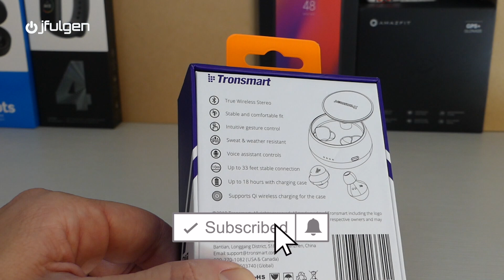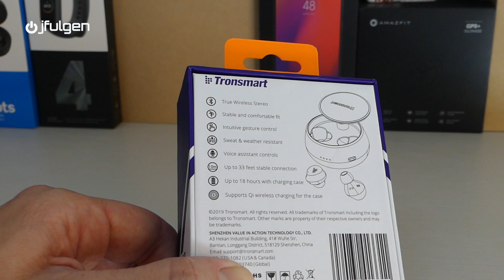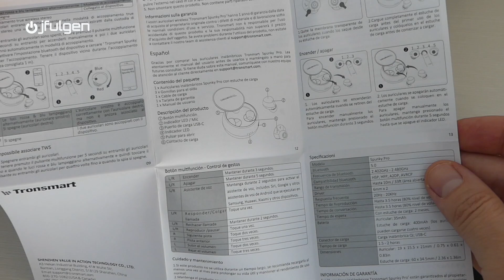Tronsmart Spunky Pro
Reseña completa de unos auriculares bluetooth TWS, muy cómodos, con buenos bajos, y con carga inalámbrica.
*Recibe €2,50 de regalo para NETFLIX, HBO, SPOTIFY, APPLE MUSIC,
Consigue los tuyos al mejor precio:

Mi Equipo de Grabación:
Camara Estabilizada
Camara Acción